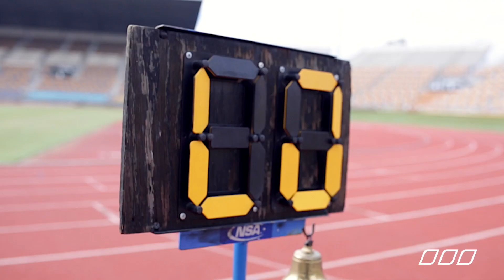The After Hours Athlete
Get yourself on the right track!
The calendar month just ticked over and you realise that six months of 2015 have just raced on by, but it's time to remind yourself... it's not too late to kick all of those goals you planned. What better way to do it than in the best Activewear on the planet !